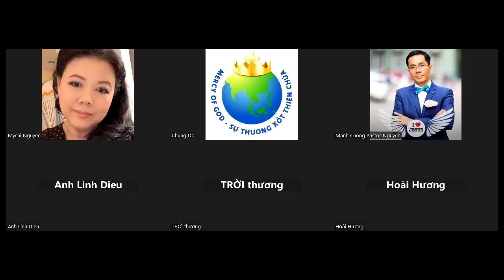1344. TLCVN - Joshua192. Hướng dẫn viết luận án tốt nghiệp trường Giáo sĩ Joshua. P4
Đề tài luận án "Tương lai tôi"